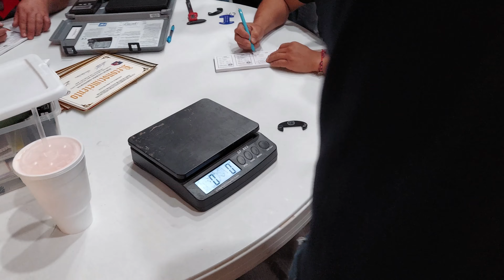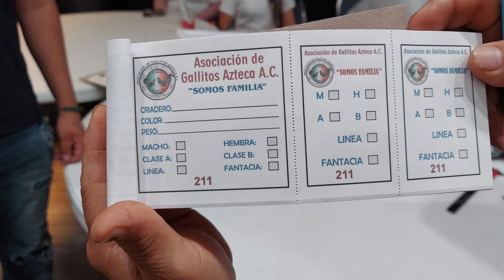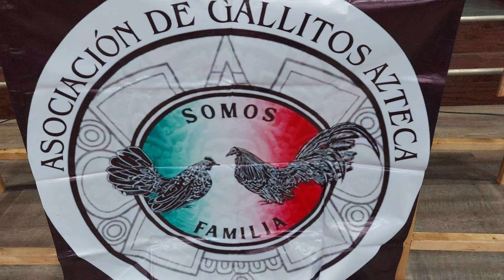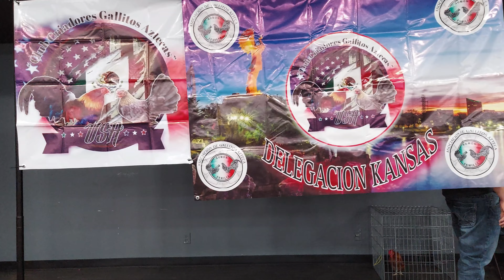EXPO WICHITA KANSAS,lo mejor de lo mejor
amigos atodos lo que se perdieron este gran evento le traigo en este video el resumen de todo lo que se vivio saludos que lo disfruten